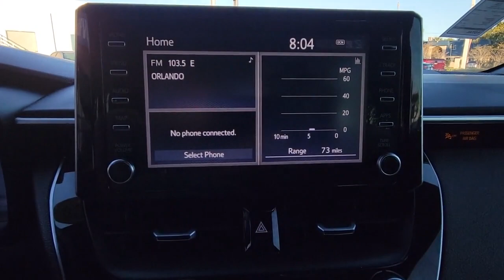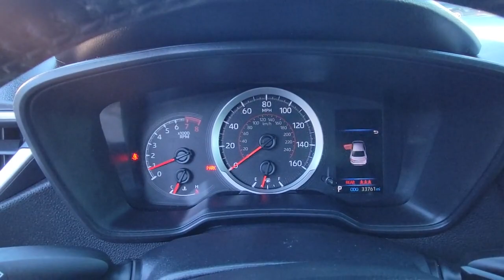2020 Toyota Corolla Orlando, Sanford, Kissimmee, Clermont, Winter Park, FL 30156B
Black Sand Pearl Used 2020 Toyota Corolla SE available in Orlando, Florida at Orlando VW North. Servicing the Sanford, Kissimmee, Clermont, Winter Park, FL area.